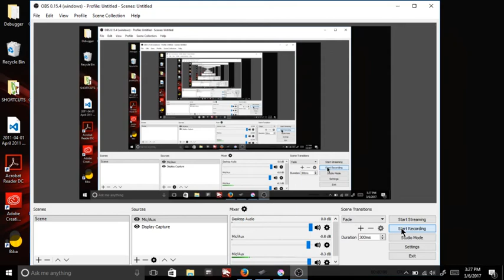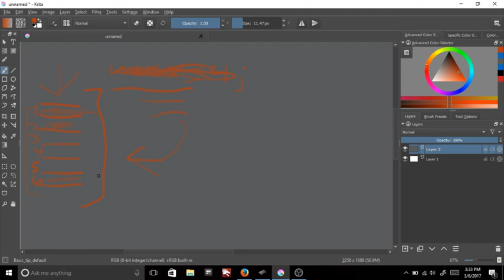Introduction to Computer Memory for Coders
In this series I will be teaching computer memory. The target audience is programmers/coders who are beginners or perhaps have coded in higher-level languages but know nothing much about low-level concepts and/or how the CPU and memory works.